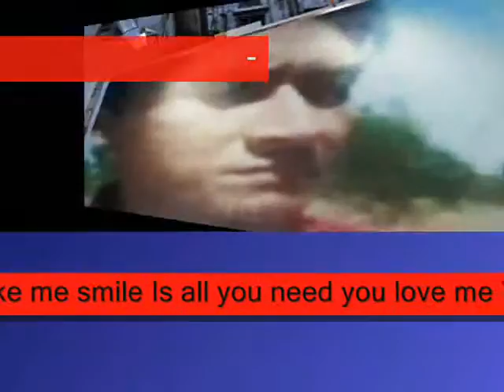Just looking in your eyes ,